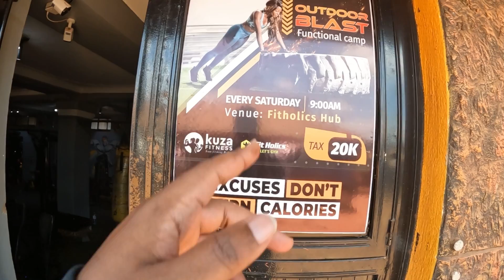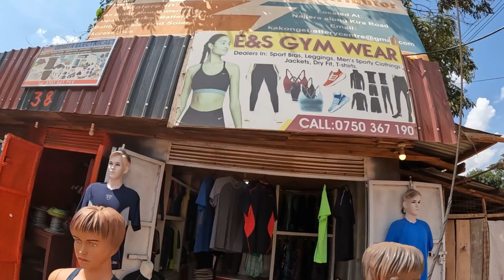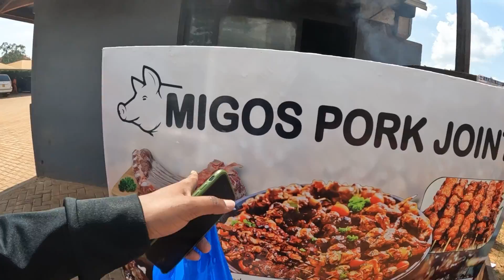How To Live In Kampala, Uganda On A Budget 🇺🇬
In this video, I give you some ideas of how you can live in Kampala on a budget and not be spending too much money. Enjoy the video!

For Consultations - Drop me an email.